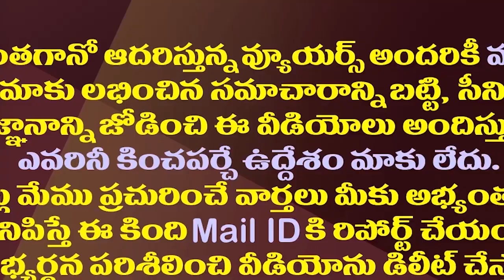వరదల దెబ్బ కూటమి సర్కారుకు భారీగా ఉండనుందా?| Flood Victims Are Preparing To Take Political Revenge